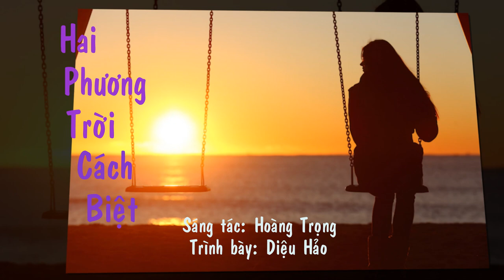Hai Phương Trời Cách Biệt (Hoàng Trọng) - Diệu Hảo (Live Recording)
Bài hát: Hai Phương Trời Cách Biệt
Sáng tác: Hoàng Trọng
Trình bày: Diệu Hảo
Minh họa: Nhóm bạn nữ - Lớp Cao Học (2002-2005) - Đại Học Đà Nẵng
Hòa âm và phối khí: Tas Beat Karaoke
Thực hiện video: Minh Châu

Video này được tạo ra chỉ để phục vụ cho mục đích lưu giữ giọng hát và hình ảnh kỷ niệm của bạn bè.